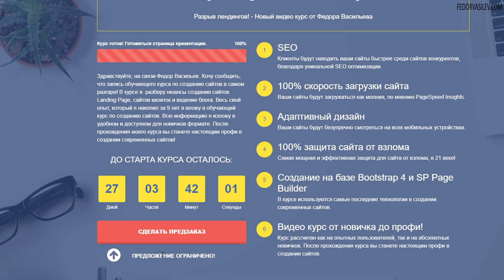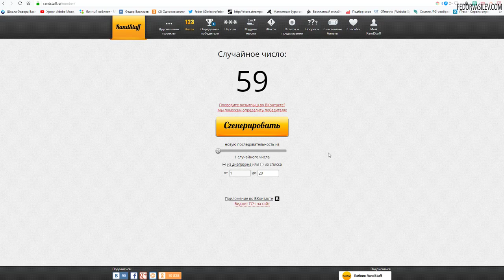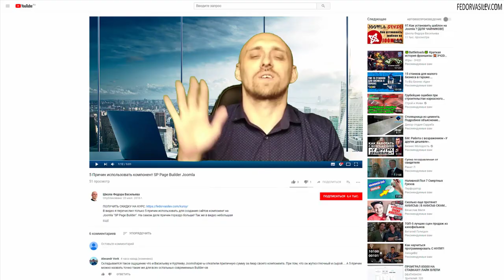Скоро! Розыгрыш 10000 тысяч рублей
На связи Федор Васильев! В преддверии выхода моего нового видео курса по созданию сайтов, я решил разыграть 10000 тысяч рублей среди первых 20 покупателей! Очень скоро запуск моего курса, не пропусти выход! Как только курс будет запущен, стартует конкурс!